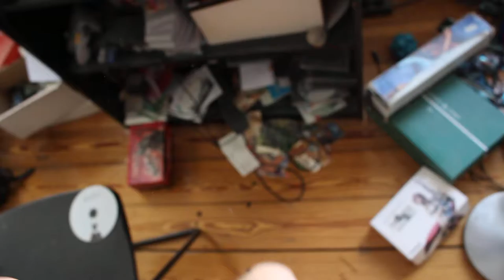Random Talk #15 CD Überraschung